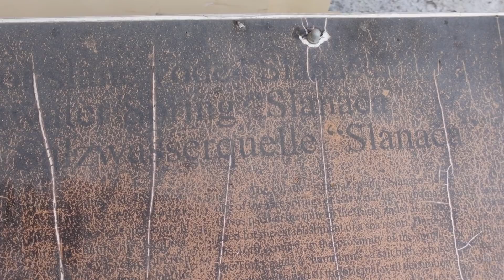Ovde Ja Živim 2021 - Moja Kuća i Studio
Danas vam predstavljam Novi Slankamen i Stari Slankamen, mesto u kojem živim, takodje vam predstavljam house i studio tour. Posećujemo tvrdjavu Acumincum kao i spomenik na brdu pored Slankamena, gde se odigrala bitka kod Slankamena.